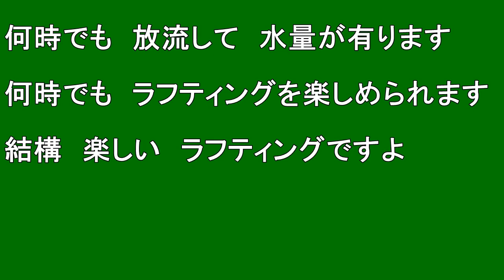【豊平川ラフティング】豊平川ラフティングを撮りました ♪